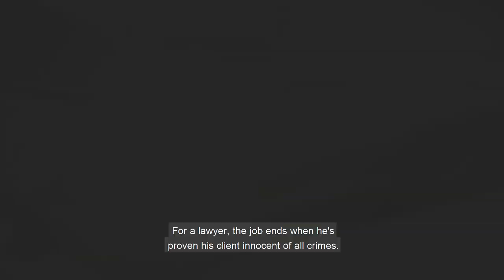Judgment | Launch Trailer (Japanese VO)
"My search for the truth only ends when I say it does."

Your search for the truth begins now, because Judgment is now available in the West on PlayStation 4!

Take on Tokyo's seedy underworld, track down clues, identify suspects, and crack heads in the latest thrilling action game from SEGA and Ryu Ga Gotoku Studio! Play now and experience an all-star voice acting cast in English or Japanese voices, and English, French, Italian, German, or Spanish subtitles for the first time in over 10 years.